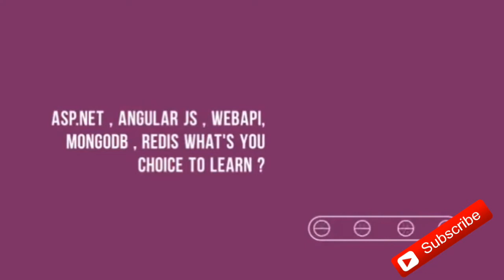Channel Trailer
Watch my new Channel Trailer . this gives idea about what my channel is all about
we create technical tutorials on various programming language .